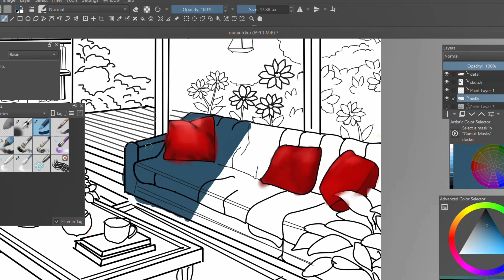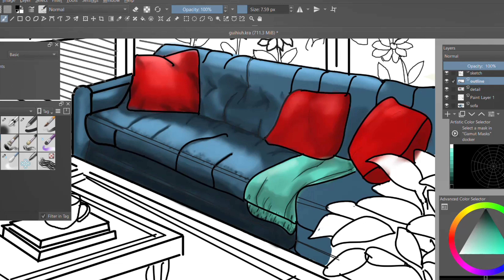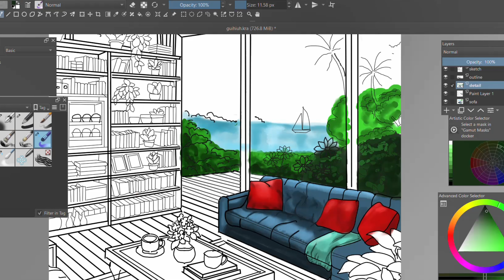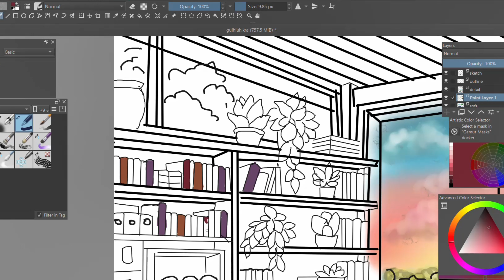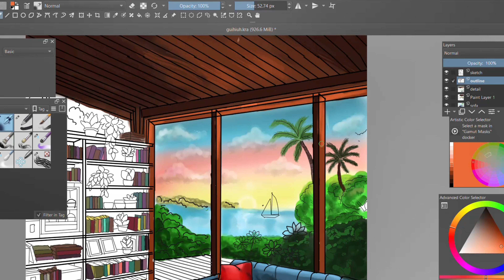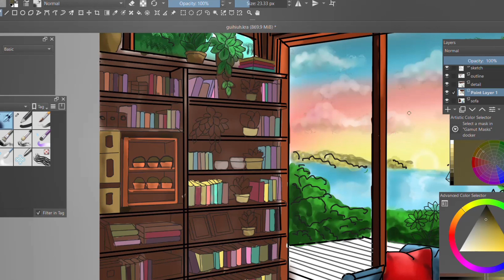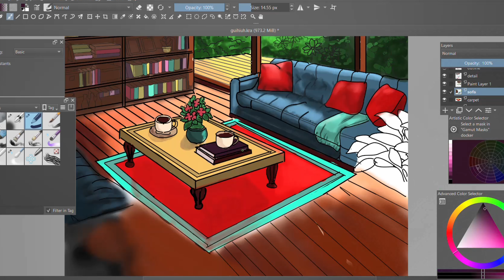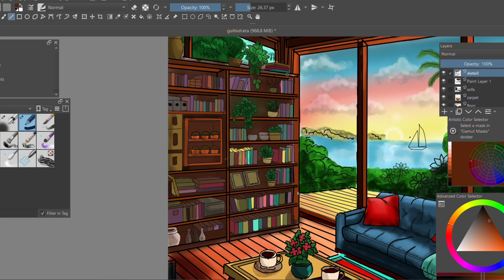draw with me | digital art | time lapse painting | relaxing painting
Join me in this "Draw with Me" session as I create a beautiful digital art piece. Enjoy a relaxing painting timelapse that captures every stroke. Perfect for unwinding and getting inspired!